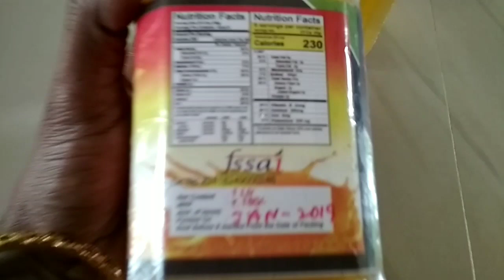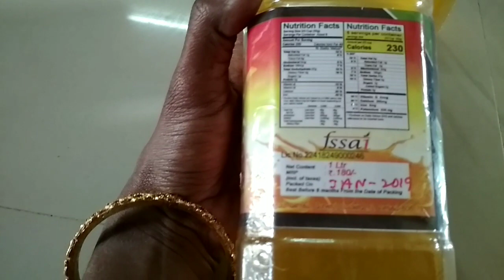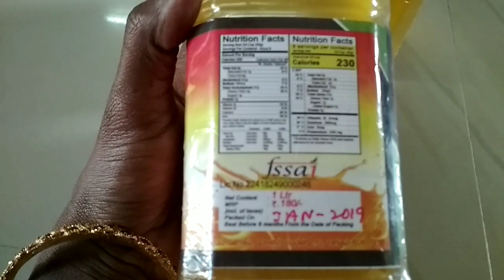Wood pressed Ground nut oil review | மரசெக்கு கடலை எண்ணெய்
Mr. Tamilselvan

Sanjana channel